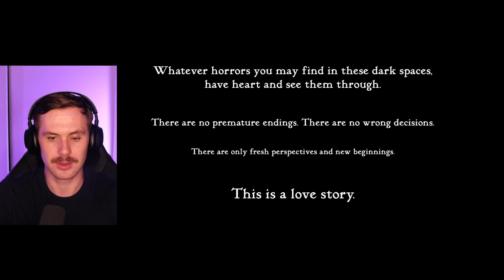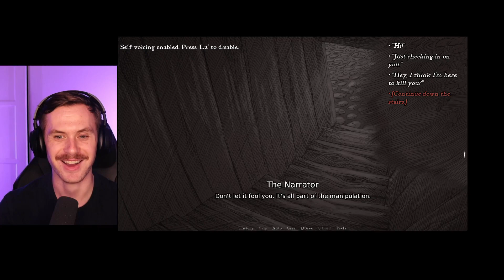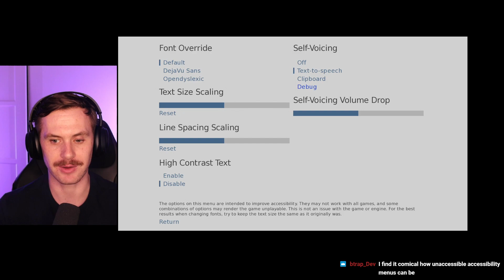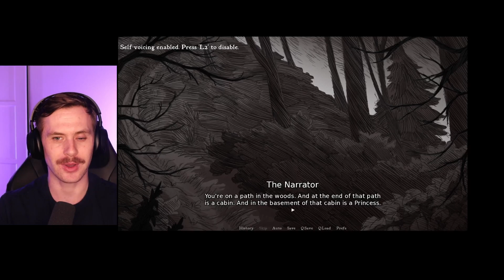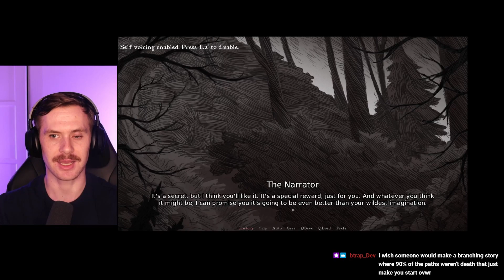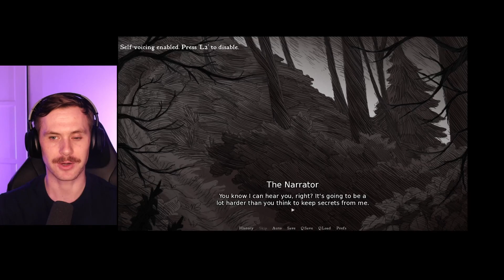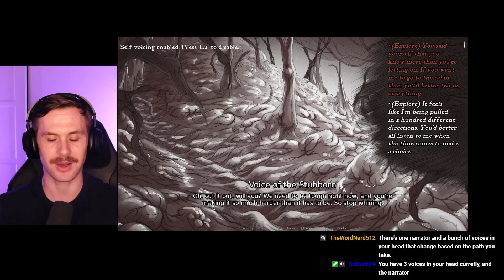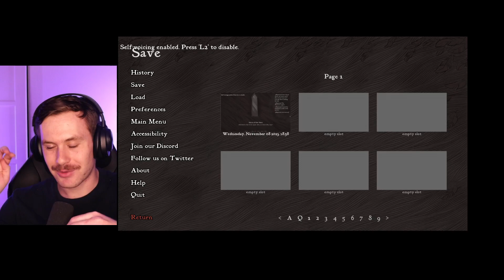Blind Gamer Plays Slay the Princess for the First Time! Did Not Disappoint!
Wow this game is wild, that's all I'll say!